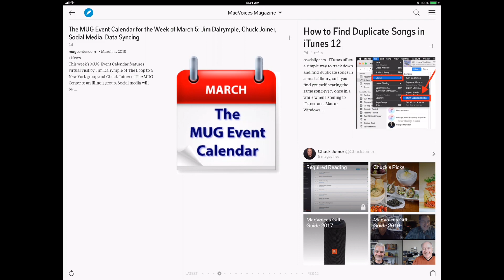MacVoices #18071: Josh Centers Takes Control of Apple TV Again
While Josh Centers has updated his Take Control of Apple TV to cover the latest hardware and software releases, that doesn’t mean that he isn’t paying attention to the competing devices. He shares his thoughts on what Apple has done right and not-so-right, but also talks about Roku, Amazon Fire TV, and the Google offerings. Whether Apple should produce an actual television, what the Apple TV remote is lacking, and Josh’s top picks for streaming video entertainment all get discussed.

MacVoices Magazine, our free magazine on Flipboard that helps you do more with your Apple tech.

Guests:

Josh Centers is the Managing Editor of TidBITS. He's also an occasional contributor to Macworld, Boing Boing, and The Sweethome. You can keep up with him on Twitter and his blog at joshcenters.com.